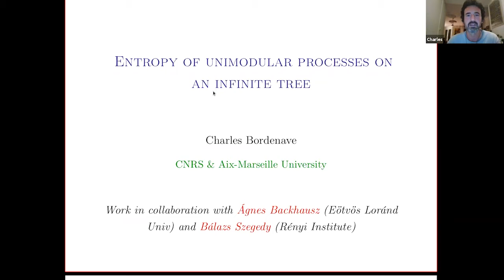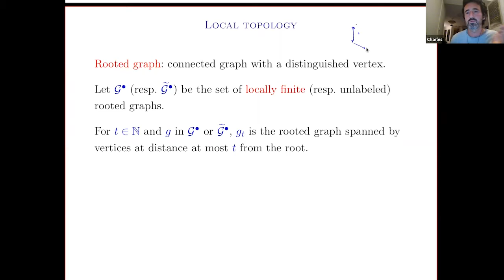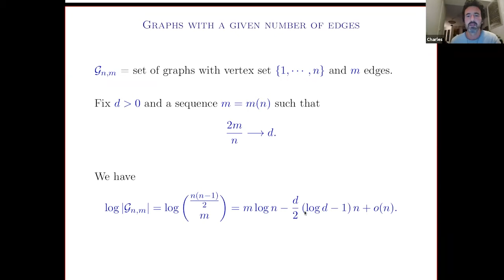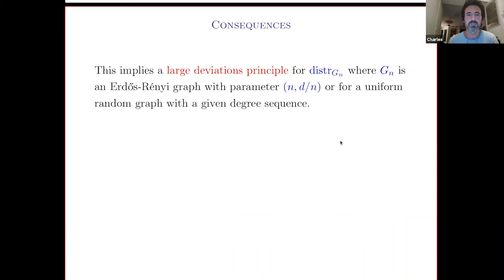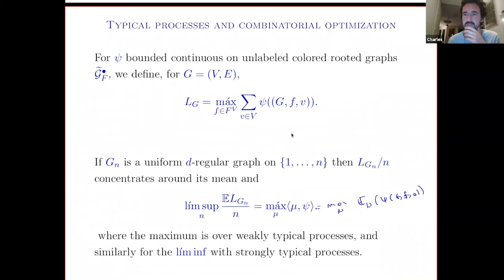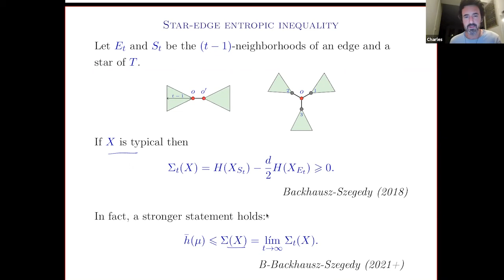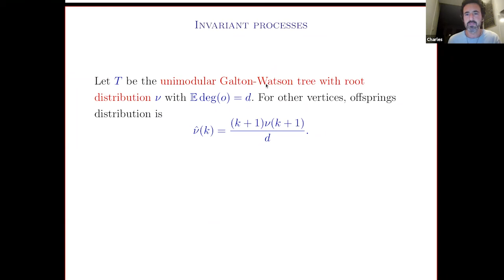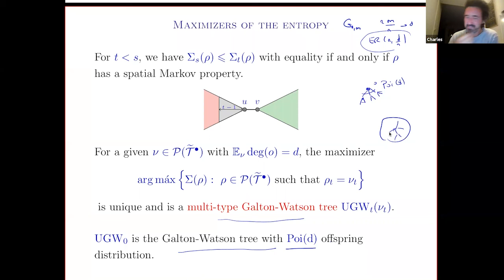Entropy of processes on infinite trees I Charles Bordenave I COLOQUIO CIMAT-DEMAT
Entropy of processes on infinite trees - Charles Bordenave. Institut de Mathématiques de Marseille